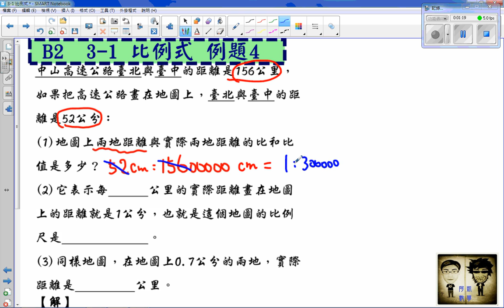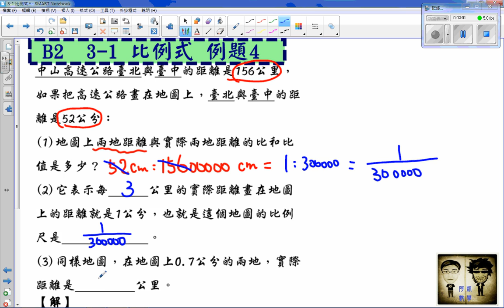BOOK2 3 1 比例式 題目4